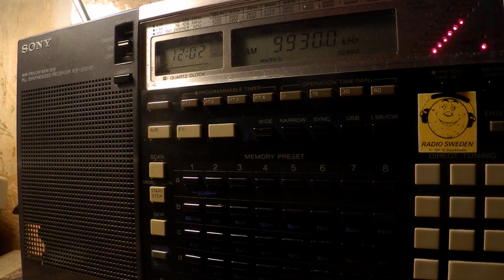01 12 2017 T8WH Angel 3 relay Radio Que Me in Vietnamese to EaAs 1200 on 9930 Medorn